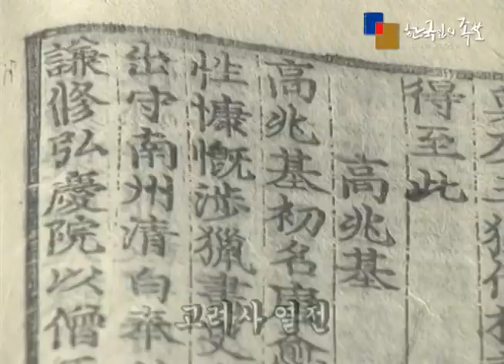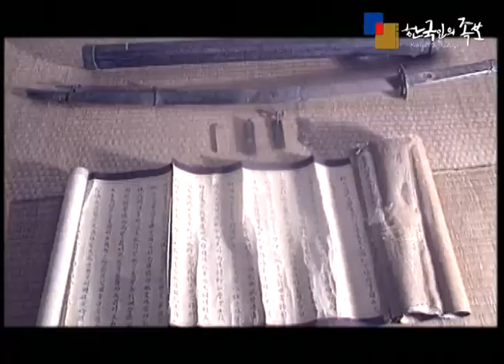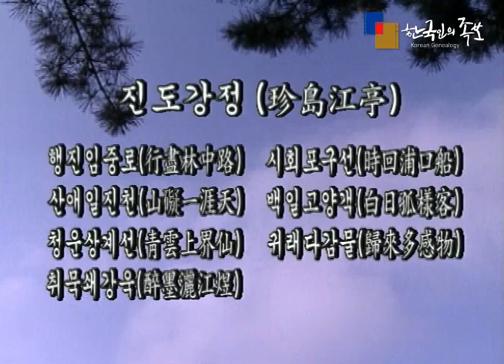[제주고씨] 문경공(文敬公) 고조기(高兆基)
문경공 고조기에 대한 내용을 동영상으로 만든 영상족보 입니다